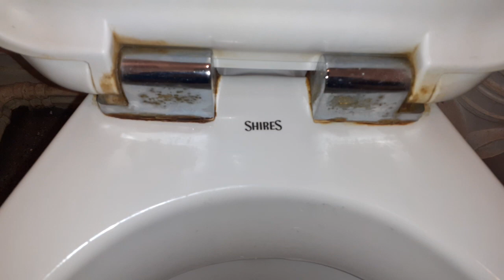1985s Low Level Shires Superline & Gents